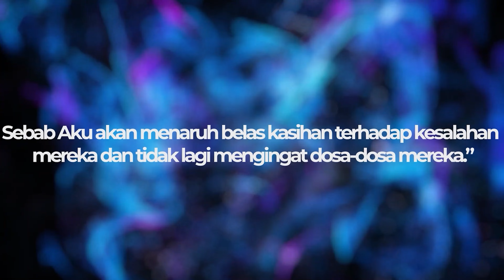EYPC (Elim Youth Praise Community) - Throwback of I Am Loved - Natanael Gonzales - 26 Maret 2022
~Selamat Pagi/Siang/Sore/Malam~

Shalom Kaum Muda Remaja Gereja Elim Tabernakel!, senang rasanya bisa bertemu dan berkumpul serta bisa memuji dan memuliakan nama Tuhan kita Yesus Kristus.

~EYPC Gengs~

!! Dilarang memperbanyak atau mempublikasikan ulang video ini, baik sebagian maupun keseluruhan video ke dalam bentuk apapun.

PEMBERITAHUAN :
Channel Get Ministry tidak di Monetized yang artinya " akun channel GET MINISTRY tidak menerima penghasilan apapun dari semua video yang ada diakun kami", Kami akan terus berupaya untuk memberikan pelayanan yang terbaik kepada jemaat. Terimakasih atas perhatiaannya Tuhan Yesus Memberkati kita semua.

~God Bless~